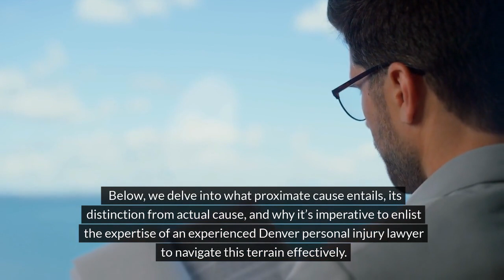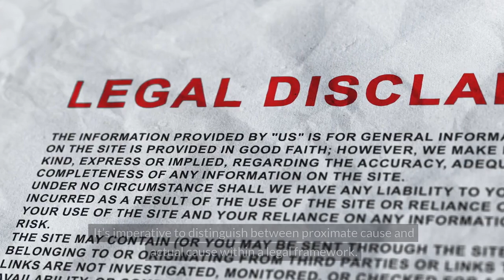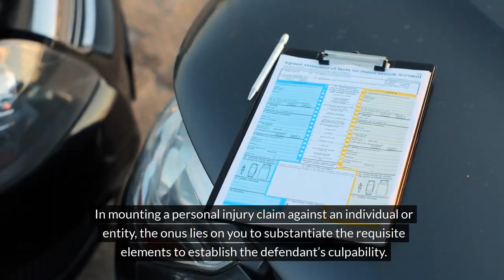What Is Proximate Cause? | Personal Injury Attorneys in Denver, Colorado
Accident attorneys with a proven track record:
Front Range Injury Attorneys - Denver Personal Injury Lawyers
2590 Welton Street, Suite 200

In legal parlance, proximate cause, interchangeably termed as legal cause, refers to the primary factor leading to a specific outcome. It represents the pivotal incident setting in motion a chain of events culminating in the claimed injury or damage. In the realm of personal injury law in Colorado, proximate cause signifies the predominant catalyst behind a victim's injuries or the sought-after compensation. According to Colorado's jury instructions on proximate cause, "cause" denotes an action or inaction precipitating the alleged injury in a foreseeable and natural sequence.

If you sustained injuries in an accident in Colorado, contact the personal injury lawyers at Front Range Injury Attorneys today to schedule your free consultation. Our experienced legal team are knowledgeable and zealous advocates for our clients and their cases. We treat our clients as people, not case files. Learn more about how we can help you pursue compensation for your injuries and damages. Contact our Denver law firm to learn more.